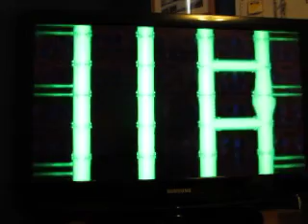2014 Easter Special: Part 11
Here's part eleven, in which we continue with Mario Party. I have the lead and I'd like to keep it that way. Can I do so?